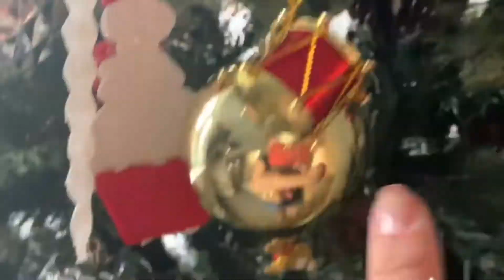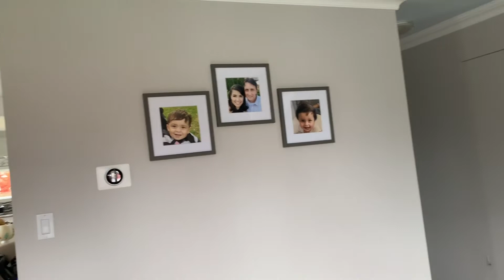EPS. 473- NOSSA ÁRVORE DE NATAL 2020